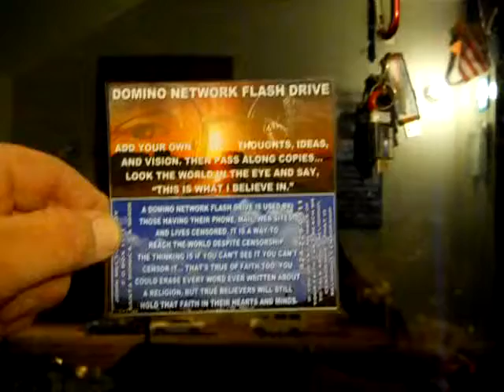SOACAM11 2010F26C5N11 26 10ARELIGIOUSPRISONERSTHANKSGIVING201028MB